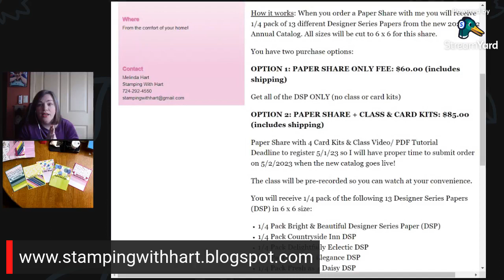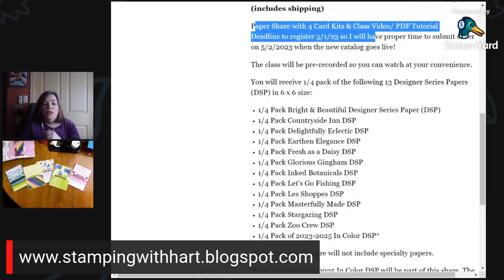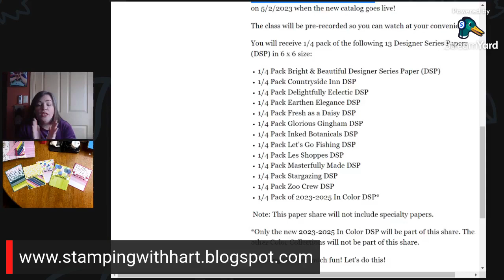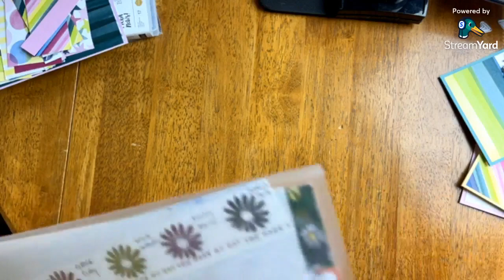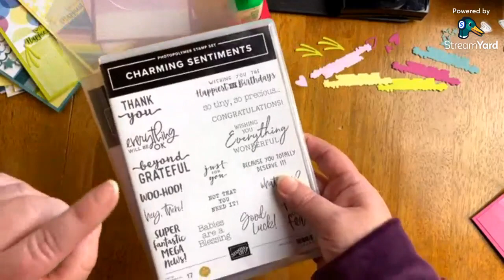Easy Card Layout Focusing on Pattern Papers: Ideal for Beginner Card Makers and Card Sets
In this video I am going back to basics and making easy and simple handmade cards that are perfect for beginner card makers or card makers who like making simple cards in sets! These cards have a focus on Designer Series Paper packs with very simple stamping. The DSP being featured in today's video is called Bright & Beautiful Designer Series Paper that will be available in the new 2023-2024 Annual Catalog from Stampin' Up! launching on 5/2/2023

UPCOMING PAPER SHARE!
I am doing a paper share for this new 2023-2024 Annual Catalog from Stampin' Up! Registration begins 4/26/23 and Registration ends 5/1/2023.

EMAIL LIST
This is the first place I announce new classes, products, catalog launches and more...

Have you seen the May 2023 Paper Pumpkin Teaser? It will feature the brand new 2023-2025 In Color Collection! Even the Stampin' Spot will be a new In Color.

Use this link to shop with my April 2023 Host Code

Rules for Host Code: Spend $50 or more (before tax) from April 2 to the 30, 2023 and receive a FREE embellishment from me. MUST use the Host Code to receive the Free Embellishment. The products you order from Stampin' Up! ship from them. The Host Code embellishment ships from me. Only 1 Host Code gift redeemable per month. This Host Code expires 4/30/2023. Host Code gifts CANNOT BE COMBINED with a Starter Kit offer.

LAST CHANCE SALE IS ON NOW! Ends 5/1/23 or while supplies last
The By the Bay Designer Series Paper used on today's cards is retiring and currently on sale, as is the Pool Party Sheer Ribbon we'll be using on a few of the cards.

Have you thought about joining Stampin' Up!?

PURCHASE THE STARTER KIT - JOIN MY TEAM
Here are just a few benefits of joining Stampin' Up!:
-First look at new catalogs
-First access to purchase new products (called preorders)
-Access to Demonstrator Crafting Communities where you can be inspired by beautiful card ideas, opportunities to participate in weekly challenges and contests and be part of a creative community
-Access to my Team Demonstrator Group where we have a weekly check in with what's new and a monthly zoom stamp together
Pay $99 *before tax*  choose $125 worth of product from your wish list.

NEEED A CATALOG AND DON'T HAVE A DEMONSTRATOR?

ABOUT MELINDA:
My name is Melinda Hart and I am an Independent Demonstrator with Stampin' Up! I'd love the opportunity to work with you.

*On Facebook I do livestreams every Tuesday at Noon ET and Thursday at 7:30pm EST *Subject to change*